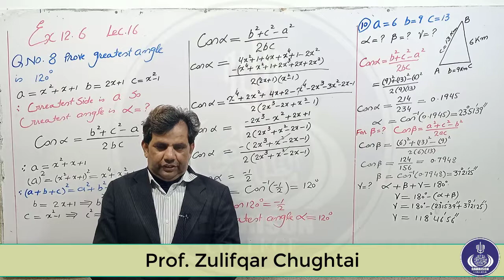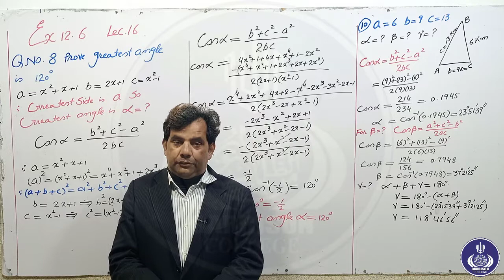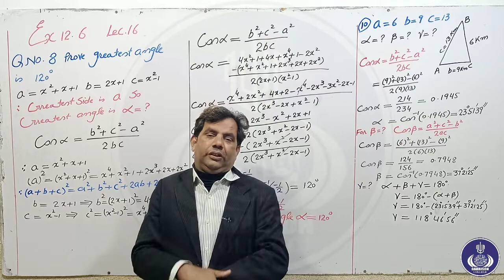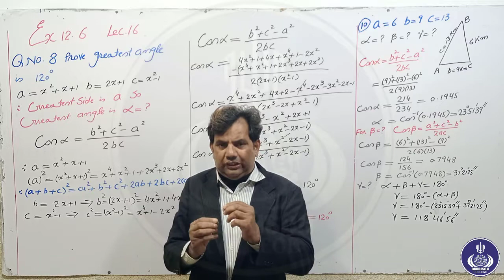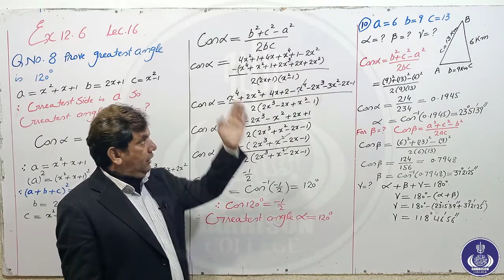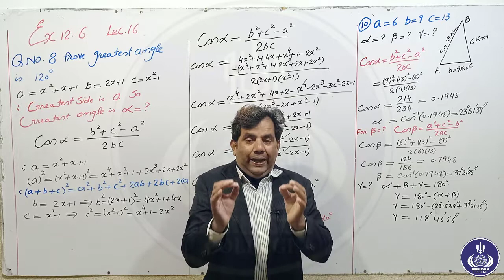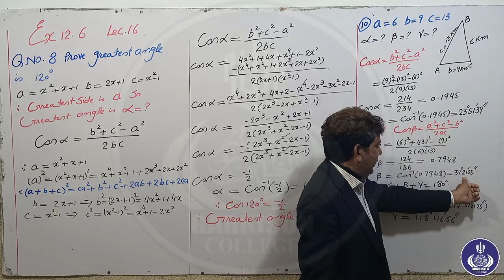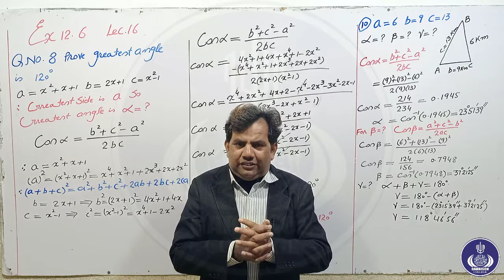16th lec of 1st year Math